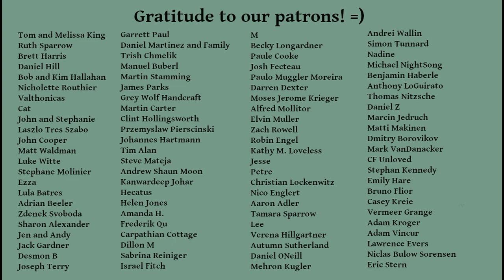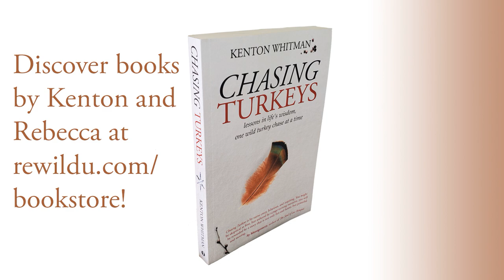Could Everybody Win?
We've grown up in a world where exchange of value or goods is usually done in a way that one person "wins" and one person "loses". The game is to extract as much value as you can from those around you, while giving up as little as possible. But there is another way, in which both parties "win". Could we use this philosophy as the first steps in the direction of a totally new way of thinking?

Share your thoughts, my friends!